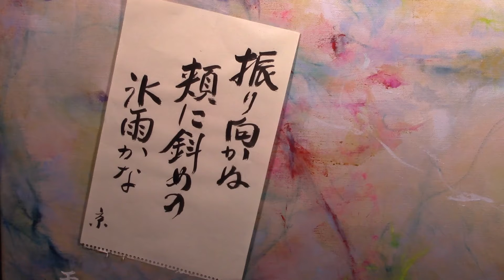黒々と小島切り取る＃冬の海 咳払い一つしてみる シャッター街 振り向かぬ頬に斜めの＃氷雨かな